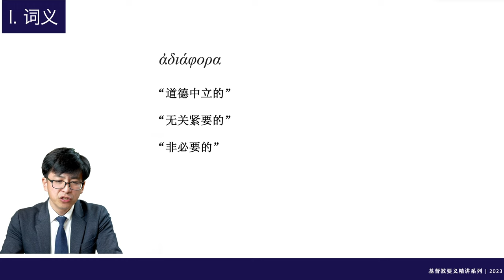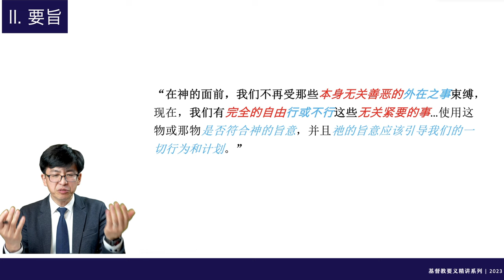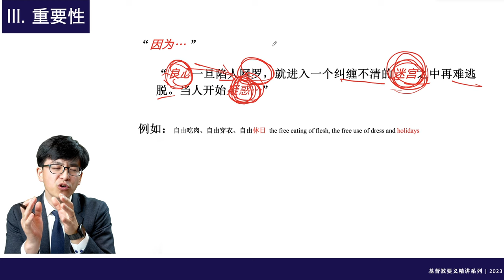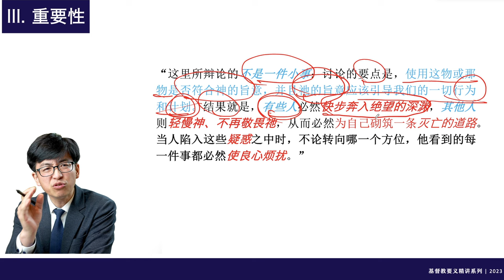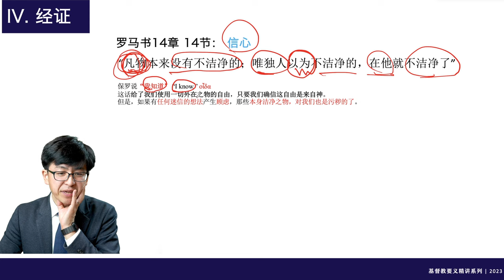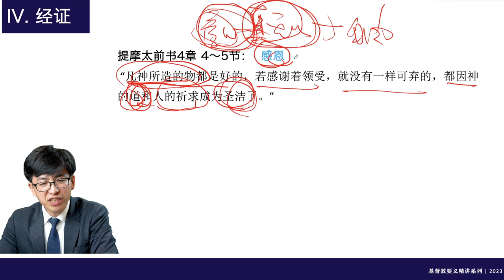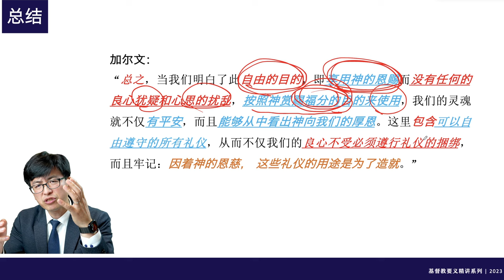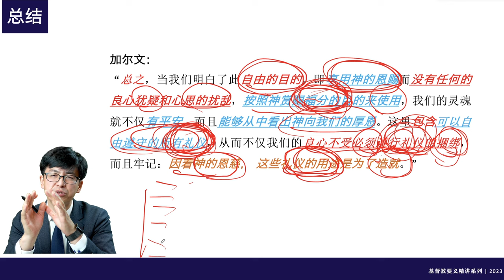加尔文，《基督教要义》第132讲：“基督徒的自由_03 无关宏旨之事的自由”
您的点赞、留言、分享是对我的事奉极大的鼓励和支持。
00:00:00  序言
00:04:21  I.词义
00:11:08  II.要旨
00:17:28  III.重要性
00:39:45 IV.经证
00:53:55 总结
              WeChat：holypower